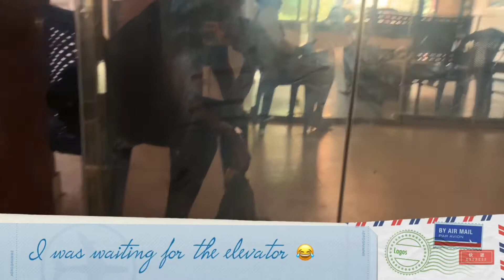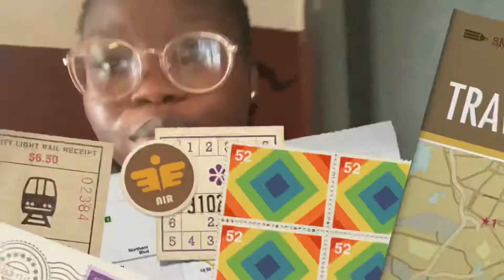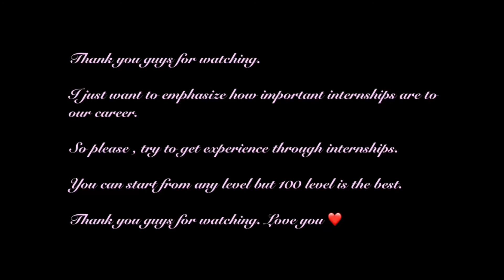INTERNING IN THE MINISTRY OF JUSTICE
Welcomeeeeeeeee

In today's Vlog, I tried to capture my experience while interning at the Ministry of Justice. Also, I just want to add that my internship vlogs is to show how important internship is to our career in any industry. So as we are entering into a new year, make sure you try as much as possible to apply for internships in Law firms or Companies of your choice.